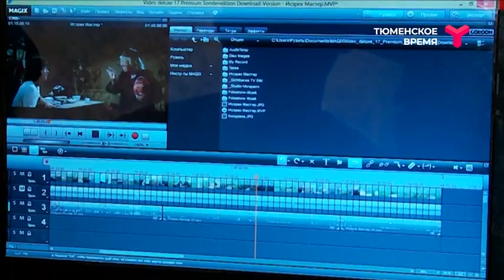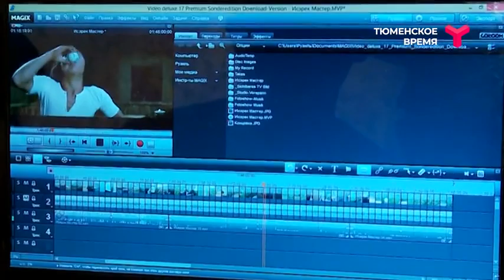Тюменец перевёл фильм с Джеки Чаном на татарский язык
Видео: Тюменское время